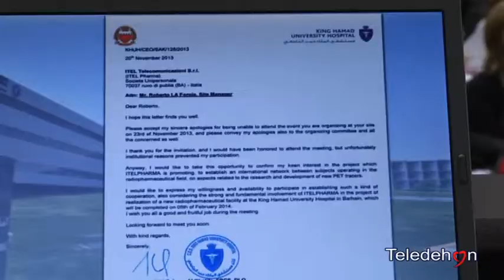RUVO DI PUGLIA: PARTE UN PROGETTO DI RICERCA DI ITELPHARMA PER LA DIAGNOSI DEI TUMORI NEUROENDOCRINI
RUVO DI PUGLIA: PARTE UN PROGETTO DI RICERCA DI ITELPHARMA PER LA DIAGNOSI DEI TUMORI NEUROENDOCRINI CON L'USO DELLA FLORODOPA